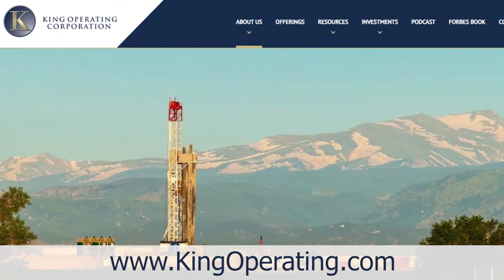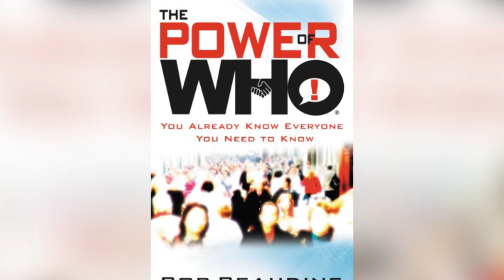The Jay Young Show Episode 54 || Bob Beaudine - 2 Chairs and Texas Rangers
Join me Thursday evening at 7:00 pm CT/8:00 pm ET for a new episode of thejayyoungshow with my good friend Bob Beaudine or as SportsIllustrated calls him, the “most influential man in sports you've never heard of.”

Bob is the President and CEO of Eastman & Beaudine, one of the nation’s leading executive search firms in professional/college sports and entertainment and, who the wallstreetjournal named the “top recruiting firm in college sports,”

He's the bestselling author of ThePowerofWHO!, The Power of WHO! Workbook, and 2Chairsan int, as well as an international speaker. He headlined the Texas Conference for Women, at the invitation of the First Lady of Texas, as well as the Sports Business Journal Motorsports Marketing Forum and regularly speaks at NACDA, Women Leaders in College Sports, and the American Football Coaches Association, among many others.

Furthermore, Bob has brought his WHOniversity program to over 30 colleges and universities across the country.

He formerly served on the Board of Directors of the Texas Rangers TexasRangers during their run as back-to-back American League Champions and is currently on the Advisory Board of Directors for the Positive Coaching Alliance, the College Football Assistance Fund, and the CoxSchoolofBusiness at SMU SMU. Bob is the former Chairman of the DoakWalker National Running Back Award and an alumnus of LeadershipDallas and LeadershipPlano.

Bob and his wife, Cheryl, have been married over three decades and have three grown daughters and three grandchildren.